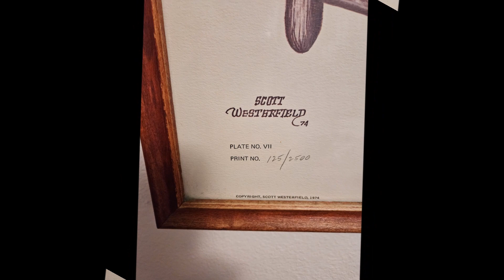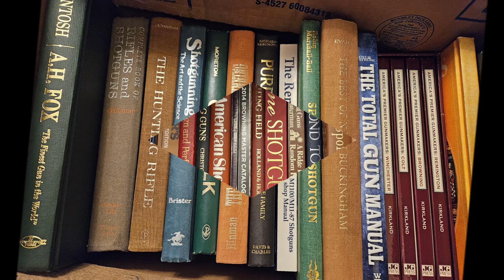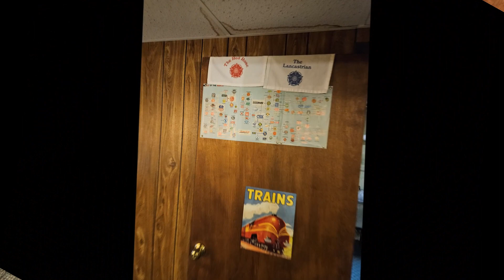Witcher Creek Vintage FLASH SALE! ONE DAY ONLY Saturday November 18th, BEACON Street, St. Albans!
FLASH ESTATE SALE!

One Day Only!

It All Must Go!

Come Prepared To Take Your Treasures With You Same Day!

This Is A Whole House Liquidation With Beautiful Mixed Era Furniture, Washer & Dryer, Home Decor, Household Goods & More!

We Invite You To Join Witcher Creek Vintage On Facebook!

It's A Great Way Of Staying In Touch With Every Sale Event

& Catch A Glimpse Of Early Sale Previews!